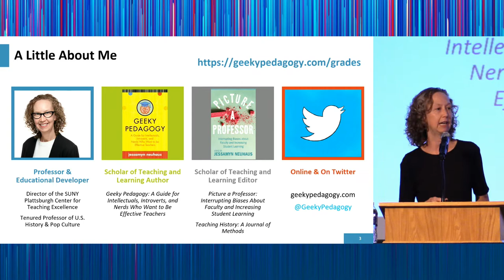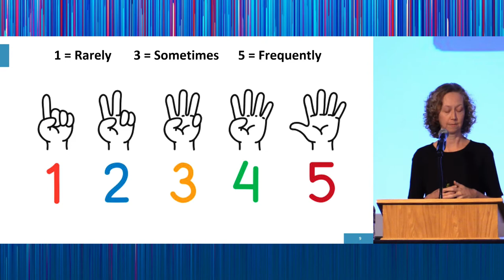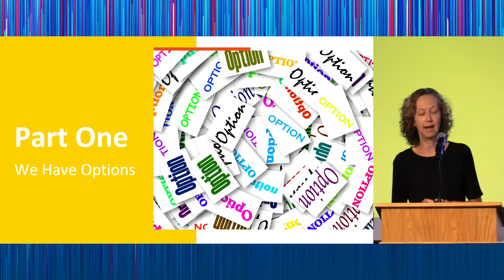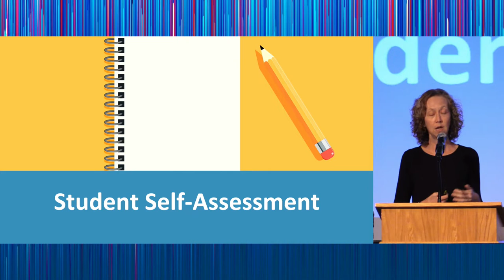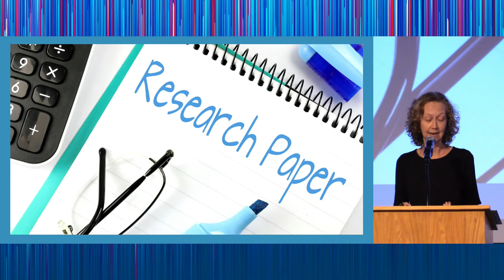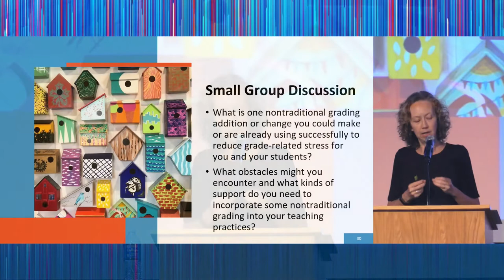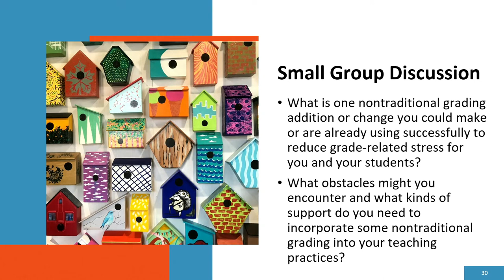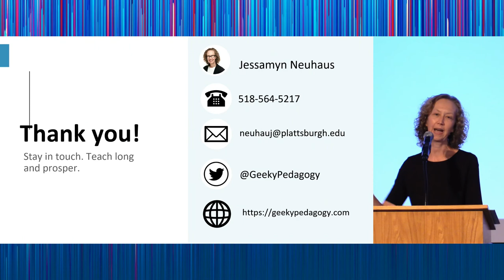ETE Conf 2022 | Keynote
Dr. Jessamyn Neuhaus
Geeky Grading: Nerd Out About Assessment Strategies to Reduce Stress and Increase Learning

Dr. Neuhaus is a professor of popular culture, historian of gender, a scholar of teaching and learning, and Director of the SUNY Plattsburgh Center for Teaching Excellence. As an educational developer, she advocates for introverts in the college classroom and for academic nerds in infinite diversity and infinite combinations.